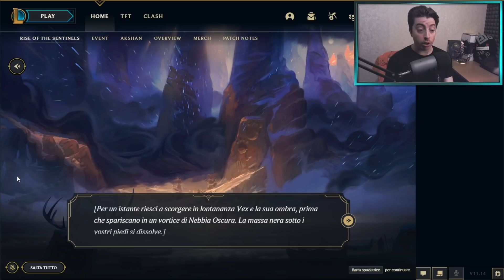L'Ascesa delle Sentinelle - Ep. 2 - FRELJORD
Scusate il ritardo, ho dovuto fare un recupero d'emergenza del percorso canon nel client.
In questo episodio proseguiremo l'avventura delle Sentinelle nel regno del

Timestamps
00:00 Intro
02:04 Prologo
06:24 Capitolo I
12:00 Capitolo II
16:45 Capitolo III
22:14 Capitlo Finale
30:06 Conclusione